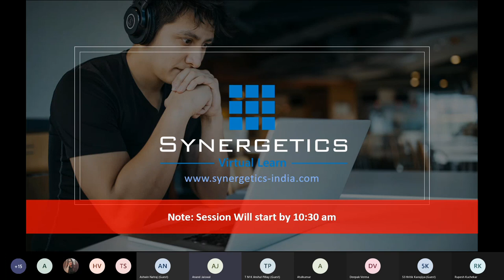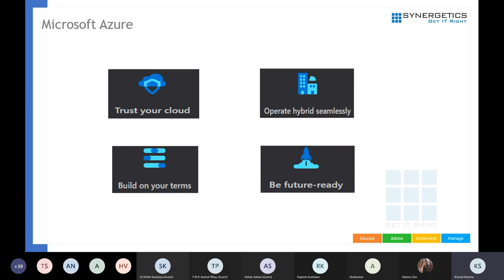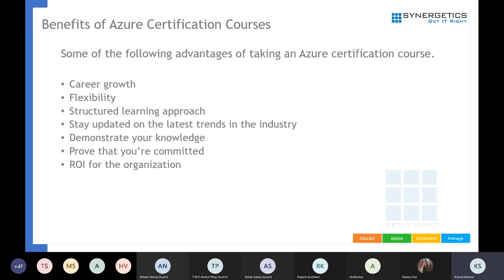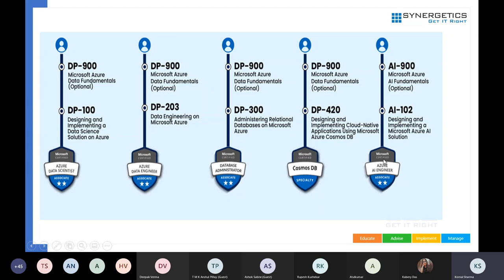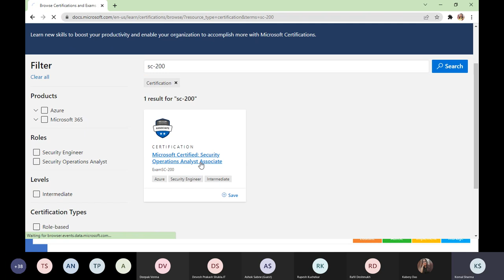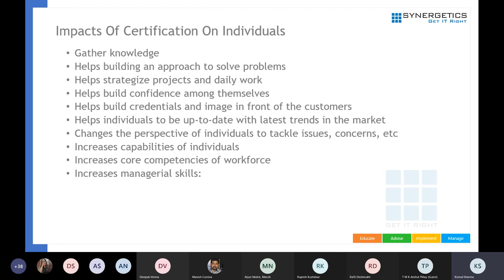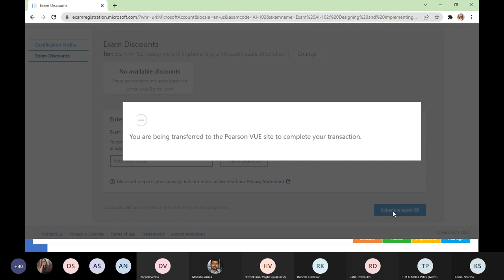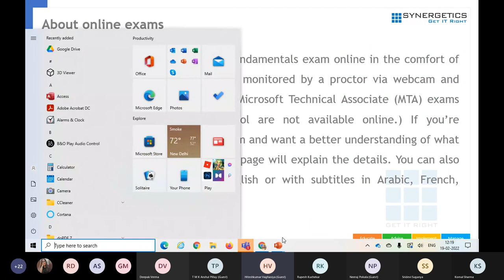Build a Bright career with Microsoft Azure Certification in 2022 | Synergetics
Synopsis:
Microsoft has an extensive Solution Set for Security and Compliance. It takes care of the maximum needs of an organization. In today’s day, Compliance is very crucial for an organization.

Agenda:
This session focuses on understanding Compliance options. Participants attending this session will be able to understand Azure Security Certification topics and focus on Compliance solutions within Microsoft Azure Platform.

Take-Aways:
Participants attending this session will be able to understand Azure Security Certification topics and focus on Compliance solutions within the Microsoft Azure Platform.

We’d love to know your thoughts about our videos in the comments section 👇.

Why Synergetics?